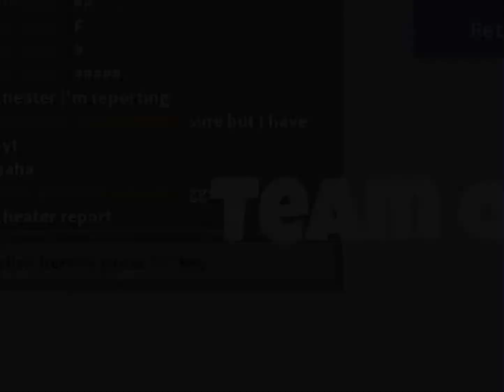They kept on saying I was hacking lol… | Roblox Bedwars